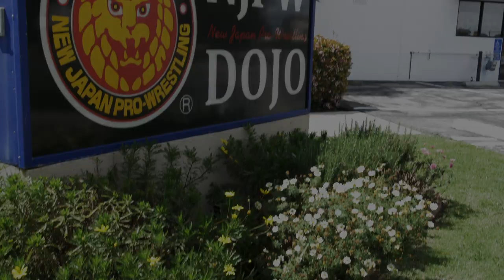Rep the Strength & Spirit of the LA Dojo with Tokon Shop Global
Young Lions will overcome any obstacle and bounce back stronger, just like NJPW!